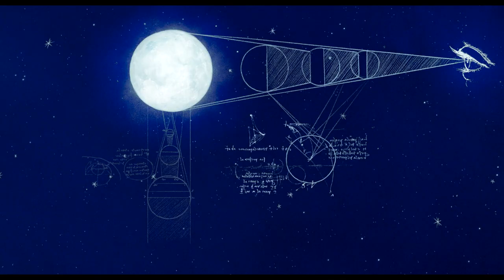The Inventor | Official Trailer | Daisy Ridley (2023)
US Release Date: August 25, 2023
Starring: Marion Cotillard, Daisy Ridley, Matt Berry
Director: Jim Capobianco
Synopsis: Inventing flying contraptions, war machines and studying cadavers, Leonardo da Vinci tackles the meaning of life itself with the help of French princess Marguerite de Nevarre.